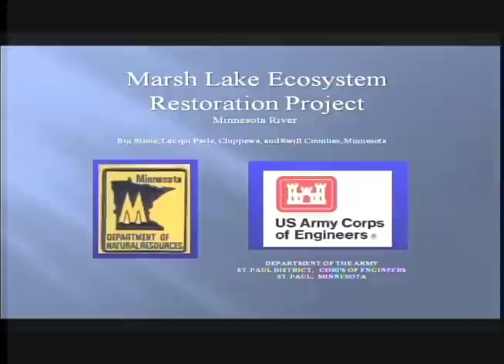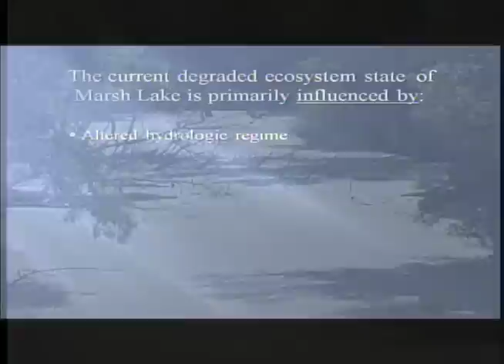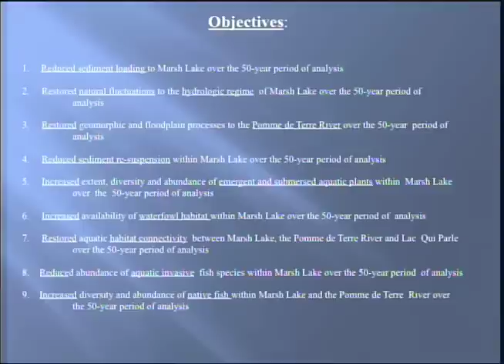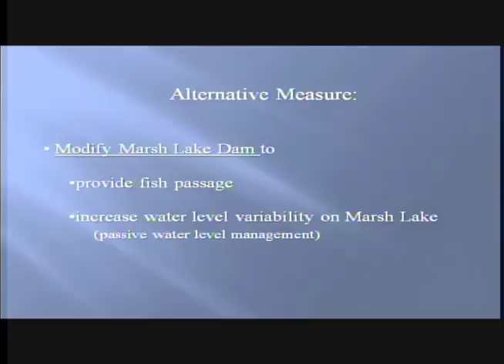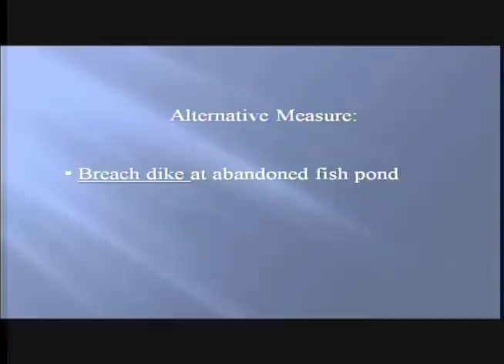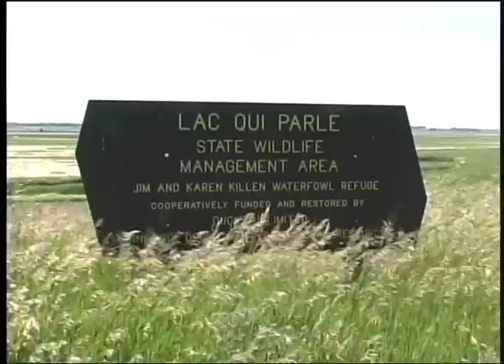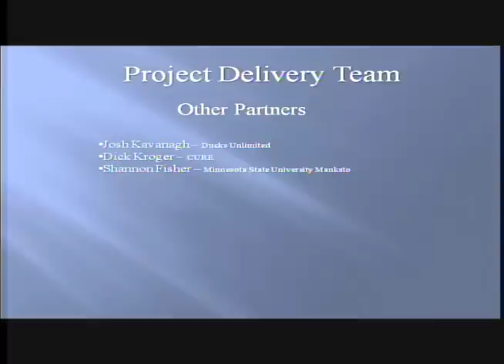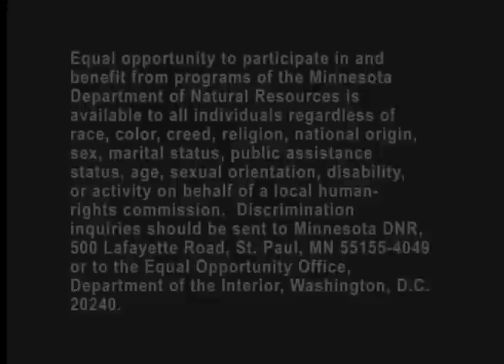Marsh Lake Ecosystem Restoration Proposal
A proposed project by the Minnesota DNR and the U.S. Army Corps of Engineers would restore more than 5,000 acres of the Marsh Lake area, as well as the historic channel of the Pomme de Terre River.